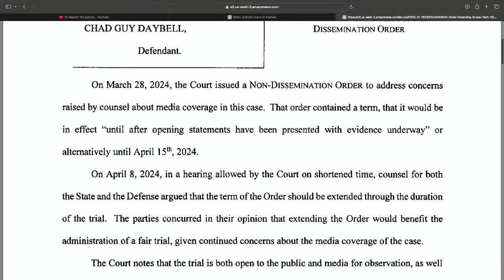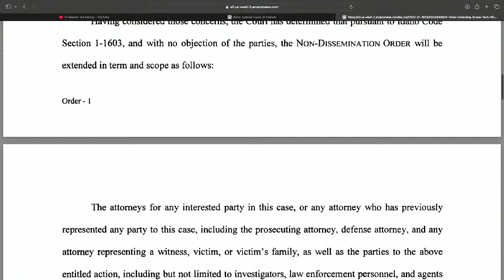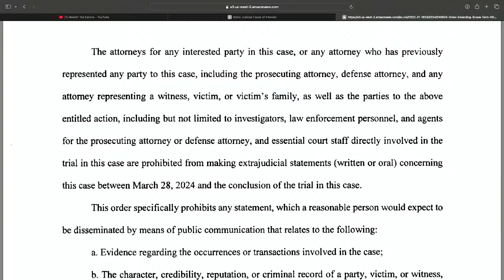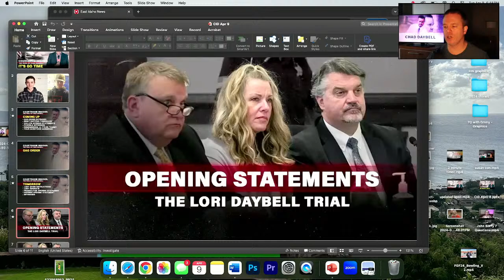COURTROOM INSIDER | Opening statements tomorrow in Chad Daybell case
Opening statements will happen tomorrow in the Chad Daybell case. We take a look back at the opening statements in Lori Vallow's trial and what we can expect in the week ahead.

Where are you watching from? If you have any questions, post below.